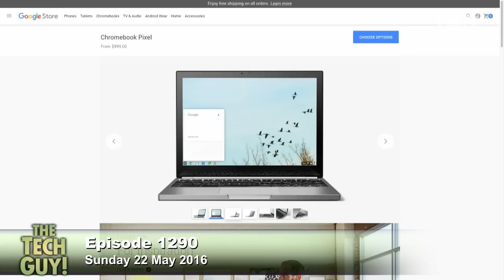Chromebooks Vs. Windows Laptops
Leo Laporte explains the benefits of a Google Chromebook over a Windows laptop for general computer use.